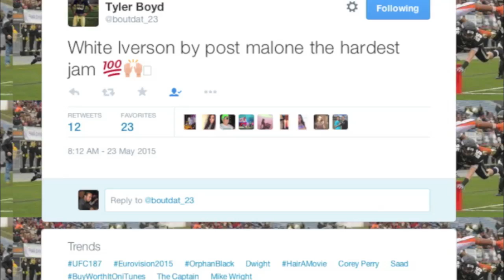A DB's Nightmare || Pittsburgh WR Tyler Boyd Highlights ᴴᴰ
Pittsburgh Sophomore WR Tyler Boyd
6'2 190lbs

2013: 85 Rec 1174 Yards 7 TDs
2014: 78 Rec 1261 Yards 8 TDs

Song: Post Malone - White Iverson